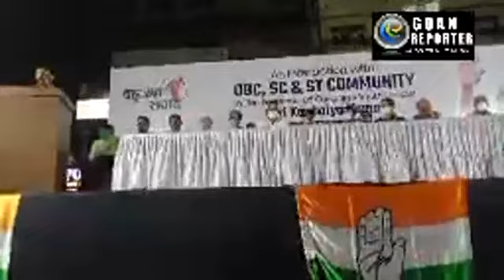Goan Reporter News: samvad by kannaya Kumar Chidambaram and other leader Congress meeting at Mapusa